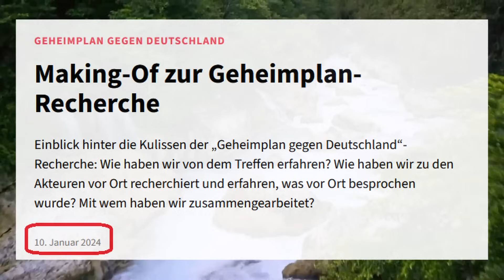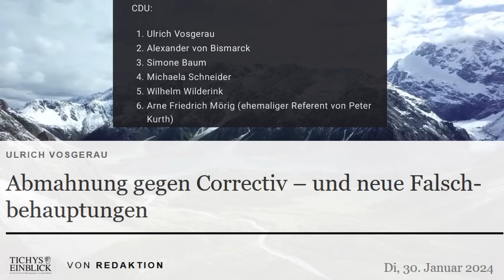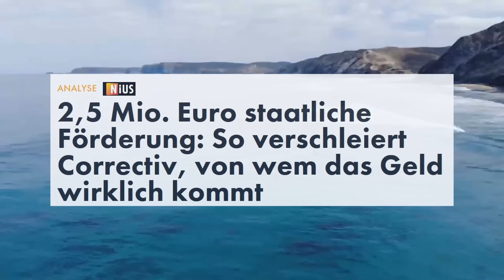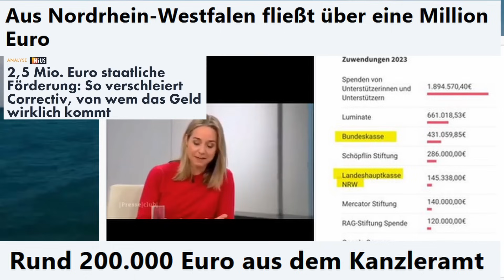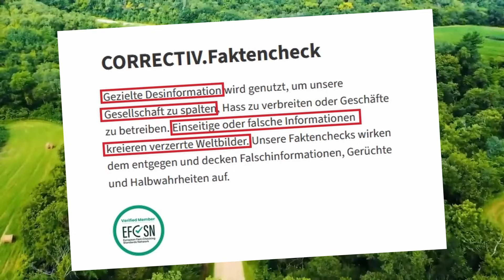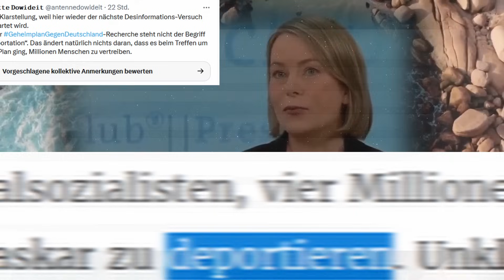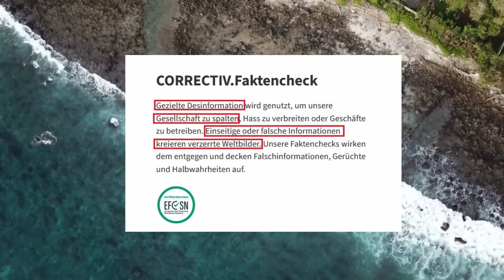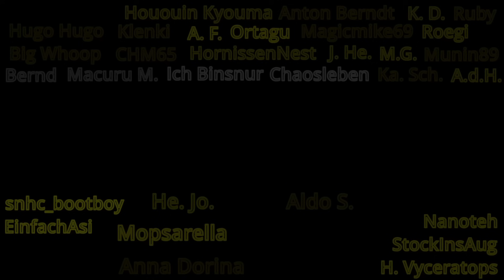Correctiv | Ein Faktenchecker zerbricht an der Wahrheit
In dem Video schauen wir uns direkt mehrere Fehlinformationen von Correctiv an. Bzgl. der Finanzierung verweise ich auf das aktuelle Video von @Clownswelt

Es gilt wie immer. Alles Satire. Seicht Clownworld angehaucht.

[Alternative Links] - Wer mich über den Weg unterstützen möchte.
Buch von Sellner und Anlass des Themas
Mein Mikro
Partner-Links

[Technische Quellen]
[Avatar]
Avatar-Maker: Füchse
Pixabay

[Hintergrund-Videos]
CR Free Nature